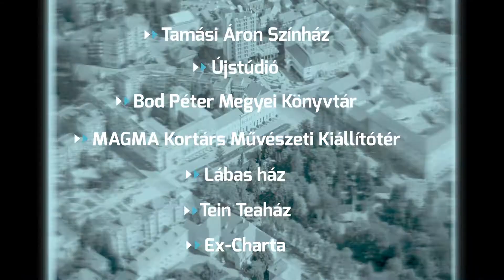pulzArt - Vibes 2.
pulzArt festival trailer